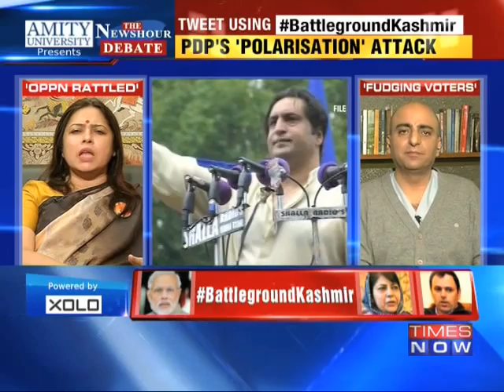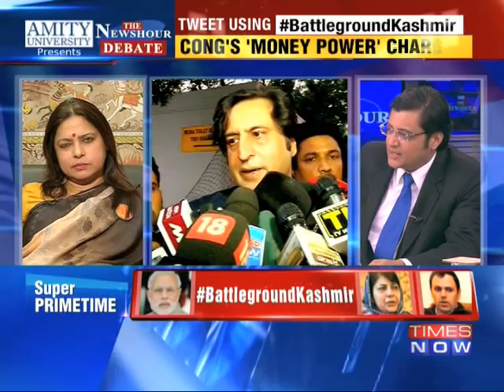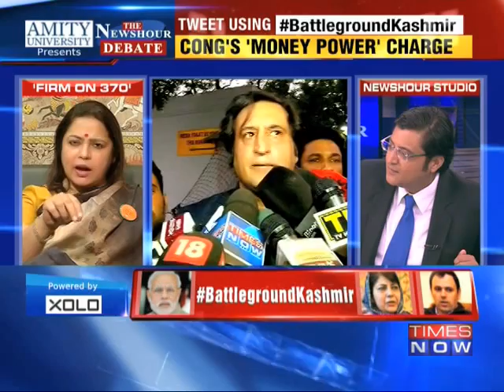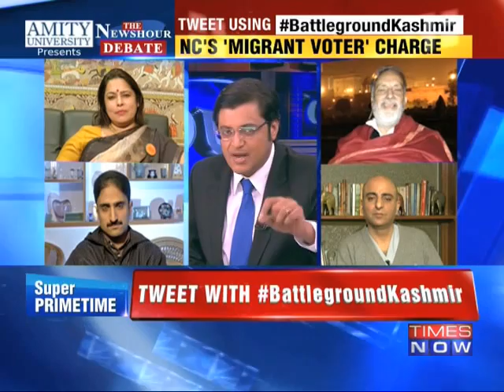The Newshour Debate: Battleground Kashmir - FULL EPISODE (18th Nov 2014)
7 days ahead of elections, the Bharatiya Janata Party (BJP) is facing a 3 pronged strike from every major stakeholder in the Kashmir Valley. Congress is throwing a money power charge, Jammu and Kashmir Chief Minister Omar Abdullah is alleging manipulation of the migrant vote and PDP President Mehbooba Mufti is claiming communalism. As BJP Chief Amit Shah goes after Mission 44 and hopes for the ultimate conquest, it's just too close to call in Jammu and Kashmir. In a debate moderated by TIMES NOW's Editor-in-Chief Arnab Goswami, panelists -- Meenakshi Lekhi, MP, Lok Sabha and National Spokesperson, BJP; Junaid Mattu, Spokesperson, National Conference; Sankarshan Thakur, Roving Editor, The Telegraph; Bhim Singh, Chairman, J&K National Panthers Party and Dr Sameer Kaul, Chief Spokesperson, PDP -- discuss whether NC makes the 'migrant voter' charge at BJP. Is the 'ultimate conquest' possible for BJP?